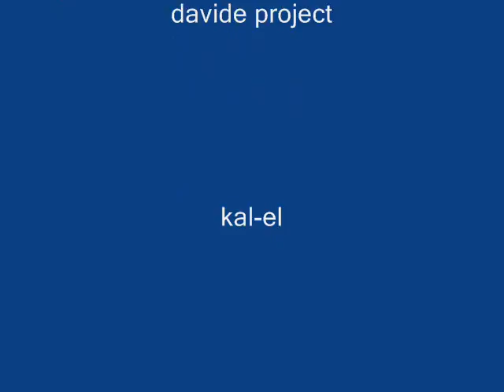grandi prodezze !! by borrello87 pro evolution soccer 6 Pes6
calcio di punizione cristiano ronaldo